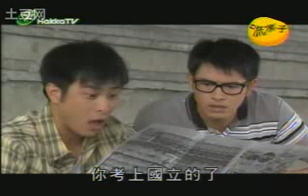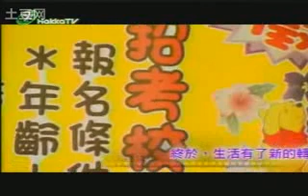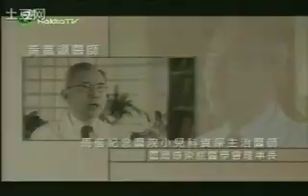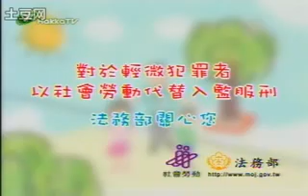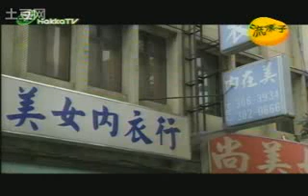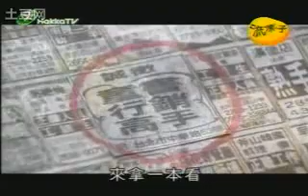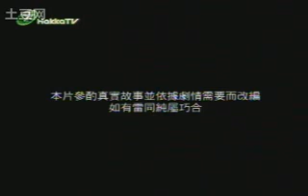流漂子 episode 8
流漂子MANGO DREAMER ___ 追求夢想 與 青春滋味的故事

Starring: 范植偉,林健輝,黃玉榮,夏于喬,胡盈禎,徐樂眉,羅時豐,胡瓜,包小柏,葛蕾,鍾欣怡,蔡閏,戴士堯,徐灝翔,鄭凱中,楊宗樺,溫吉興,凌瑄,康殿宏

每個人都曾經年輕，每個人都有過青春夢，其滋味或青澀、或平淡、或甜美、或苦悶。如果要選一種水果來代表，你的青春滋味會是什麼？

對永康街知名冰店的老闆小羅而言，也許青春的滋味就是芒果吧！不論是土檨仔的充滿質樸野性，或像愛文芒果甜中帶酸、酸中帶甜，還是金煌芒果的碩大豐實，那強襲而來的熱情，­­就像他的輕狂年少、狷放不羈，彷彿要把所有能量在一季炎夏中釋放殆盡。而從年輕時因為一顆芒果被誤以為是不良少年，到青年時期創業因為芒果冰而聞名海內外，芒果也在小羅­的­生命故事中，扮演了重要的角色。

《流漂子》，講的就是這樣一個追求夢想與青春滋味的故事，以小羅的成長經歷為題材，讓觀眾看見一個出生於民國50年代的青年，如何揮灑年輕的熱情與愛情，找出自己所行的道­­路，並同時映照近三十年來台灣社會的演變。但《流漂子》並不高舉說教大旗，而只是忠實呈現每個世代的年輕人如何不受拘束享受青春，卻同時也深刻地體會生命，讓觀眾在其中­投­射自我、產生共鳴，進而喚起遺忘已久的年輕之心。

《流漂子》並不只是一部懷舊的勵志戲劇，因為它所講述的故事，仍以不同的樣貌，發生在每一個世代年輕人的身上；其背後所展現對生命的懵懂、無知、渴望、追求、失落、哀傷、­­欣喜、快樂、體悟、成長，更是我們共同的記憶。

Directed By 導演:余蒨蒨,余威德 製作人:伍中梅

Written By 簡嘉伶,陳美珊,薛恭貴